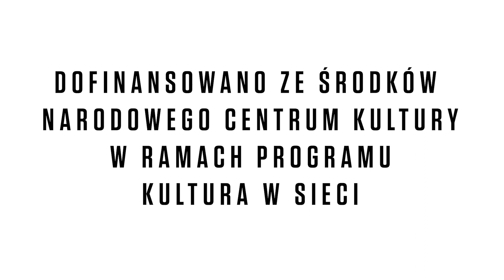Muzyka słowa: Zakłady holenderskie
Radosław Jurczak czyta utwory ze swojej książki "Zakłady holenderskie". Nagranie zrealizowano w ramach projektu Kartoteka 25.